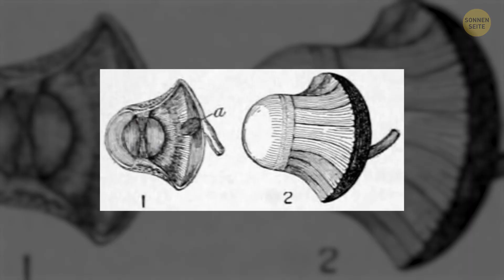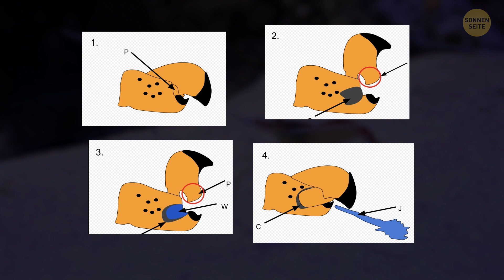19 Fakten, die das Tierreich noch faszinierender machen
Wusstest du, dass rosa Flamingos eigentlich nicht von Natur aus rosa sind? Sie bekommen ihre leuchtende Farbe durch das Essen, das sie zu sich nehmen, wie Shrimps und Algen. Und hör dir das an: Tintenfische haben drei Herzen! Ja, drei! Außerdem können einige Frösche im Winter fest einfrieren und im Frühjahr ohne Schaden auftauen. Wie cool ist das? Oh, und hier ist eine wilde Sache: Elefanten können miteinander durch Infraschall kommunizieren, der für uns zu tief ist, um zu hören. Da spricht man von einer geheimen Sprache! Das Tierreich ist voller faszinierender Überraschungen - es ist wie eine nie endende Schatzkiste voller Wunder, die darauf warten, entdeckt zu werden!